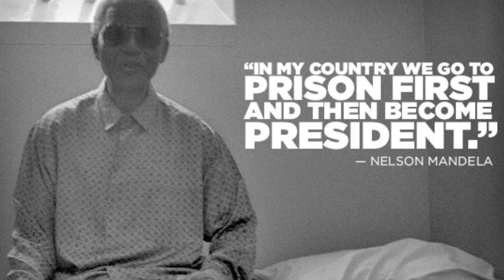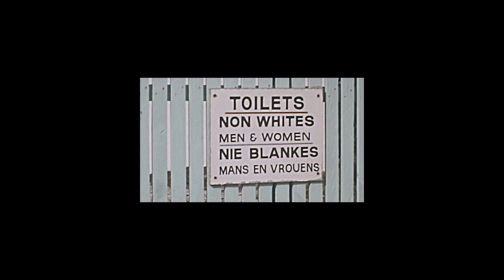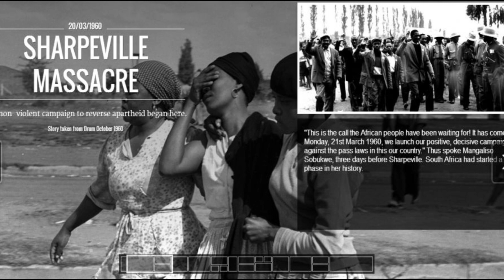Human What? Before Human Rights.South Africa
Help me create more videos with value
For now, be sure to like I call it Sublikeshare I had the privilege of spending three years in South Africa and I call it a privilege because South Africa is a beautiful multicultural nation ever. But years back it has a complicating and disturbing history. Before humans were humans before human rights. They went through a lot, but like every other nation, we all fought for human rights. I wrote this peace to celebrate South African resilience and also celebrate human rights.
21 March is the date that South Africas Human Rights Day